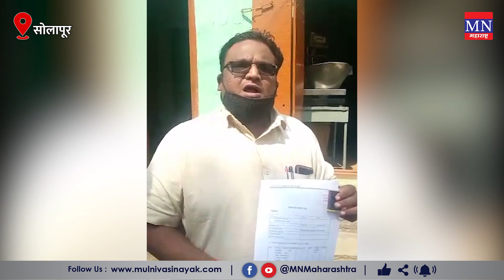महाराष्ट्र सरकारच्या राशन बंद करण्याच्या चुकिच्या निर्णयाविरोधात बहुजन मुक्ती पार्टीचे आंदोलन! MNMH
4. Mulnivasi Nayak (android app)
5. MN News (Web Portal)